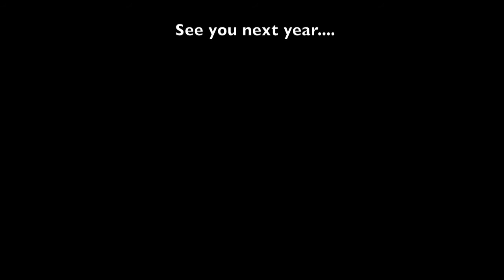Wake Forest Penguins - 2012 Champions.mov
Wake Forest Penguins 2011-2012 Season - Squirt Upper Division RYHA Champs - Gold